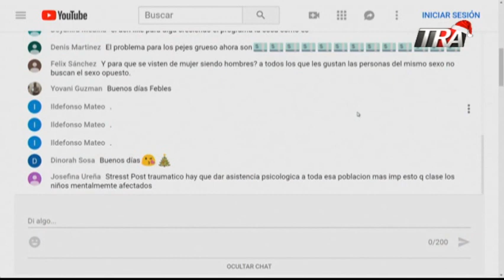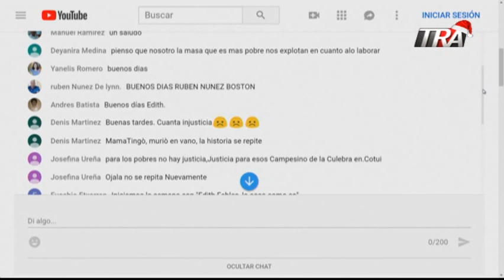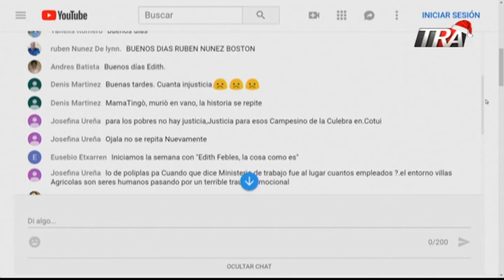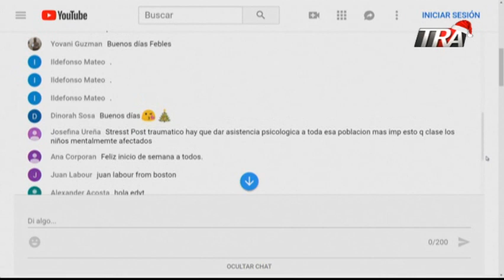Edith Febles | 4/4 Participación de los televidentes en redes sociales de la cosa como es